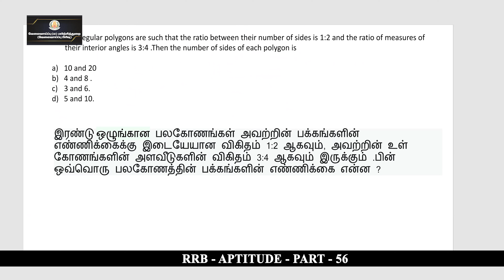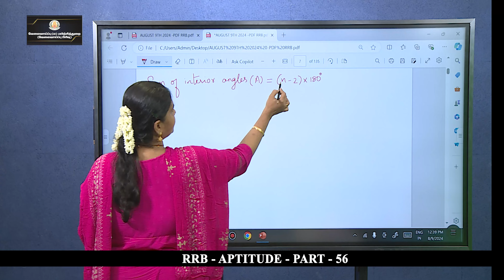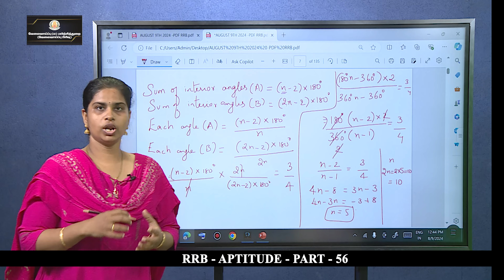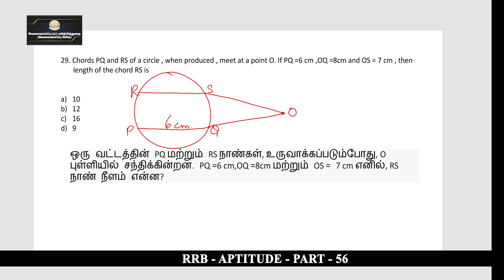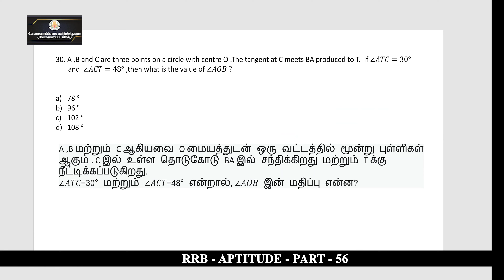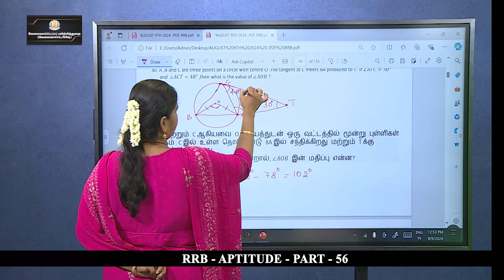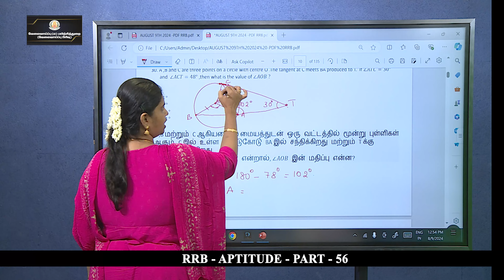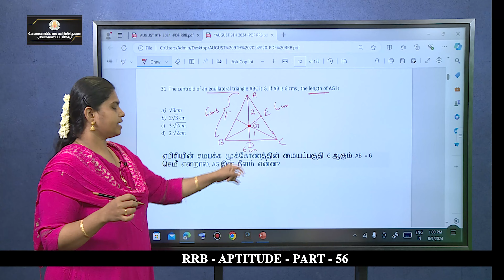KALVI TV | RRB | APTITUDE - PART - 56 | Mrs. ASWINI